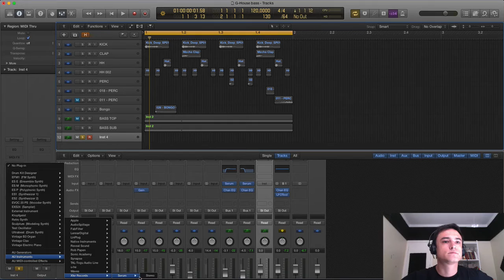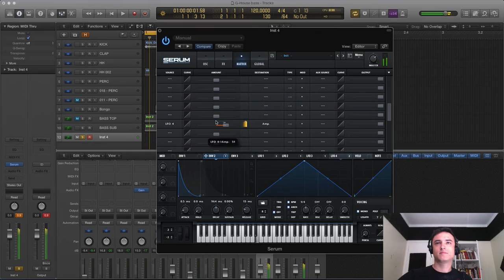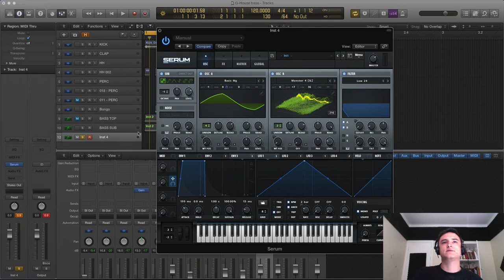Parte 136 de 365 | Sacadas de Produção | Mini aula sobre o Serum